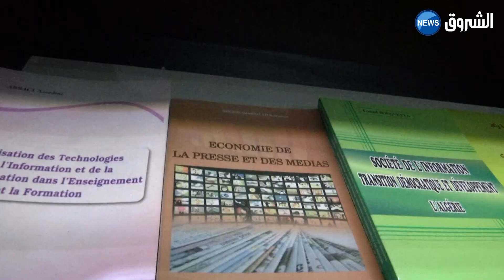كورونا تضع صالون الكتاب أمام امتحان الافتراضي